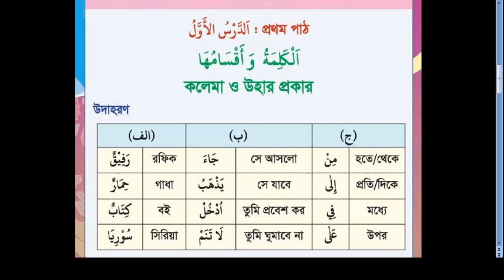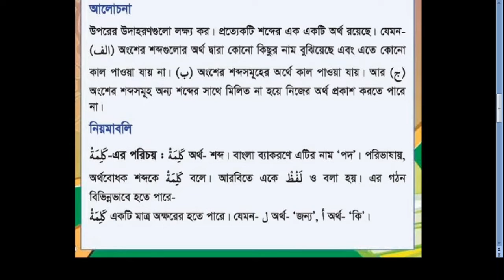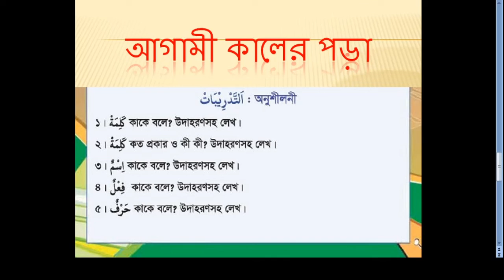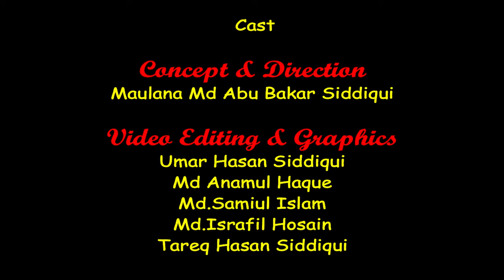Bogura City Ideal Madrasah Online Class. Class-Five. Subject- Arabic 2nd Paper-2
তারিখ- ১১/০২/২০২১
ক্লাস: ৫ম
বিষয়: আরবি ২য় পত্র-২
বিষয় শিক্ষক- মো: এনামুল হক
স্থান- শাকপালা, বগুড়া
মোবাইল: ০১৭৭৫৫৩৬৮৪৮